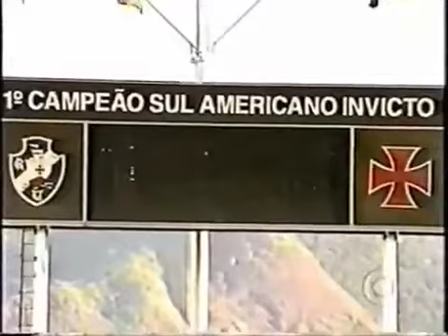Romário (Vasco) - 02/03/2002 - Vasco 4x1 Portuguesa - 2 gols